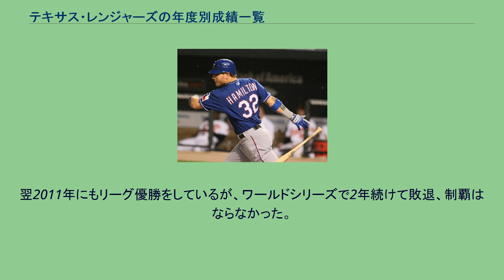テキサス・レンジャーズの年度別成績一覧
テキサス・レンジャーズ
2010年のア・リーグMVP、ジョシュ・ハミルトン。
レンジャーズ初のリーグ優勝の原動力となった。
この一覧はメジャーリーグのアメリカンリーグ西地区に所属するテキサス・レンジャーズの年度別成績一覧である。
テキサス・レンジャーズは1961年のアメリカン・リーグ拡張によりワシントン・セネタースとして加盟。
1972年、現在の本拠地アーリントンに移転しテキサス・レンジャーズとなった。
球団発足以来、長い間下位に低迷していたが、ジョニー・オーツを監督に迎えて2年目の1996年、球団創設36年目にして初の地区優勝を果たす。
1998年と1999年も含め、チームは計3度の地区優勝を果たしたが、3度ともニューヨーク・ヤンキースにディビジョンシリーズで敗れている。
この間は通算でもわずか1勝しか挙げられなかった。
2010年に4度目の地区優勝。
リーグチャンピオンシップシリーズではヤンキースに4勝2敗で勝利し、50年目で初のリーグ優勝を果たした。
翌2011年にもリーグ優勝をしているが、ワールドシリーズで2年続けて敗退、制覇はならなかった。
凡例